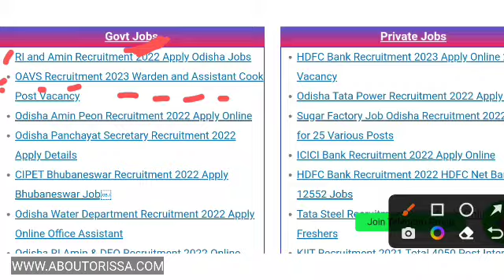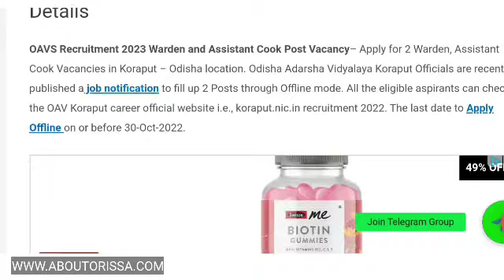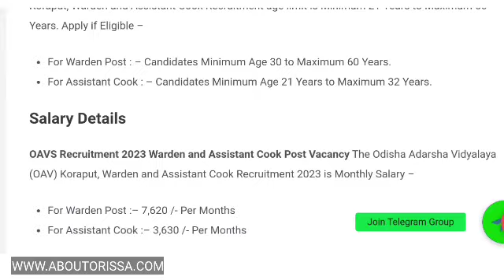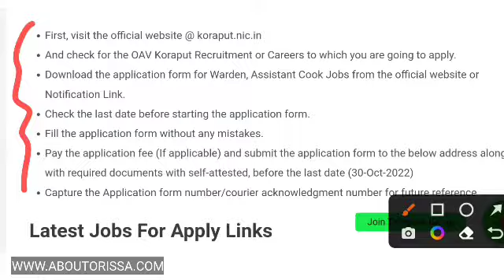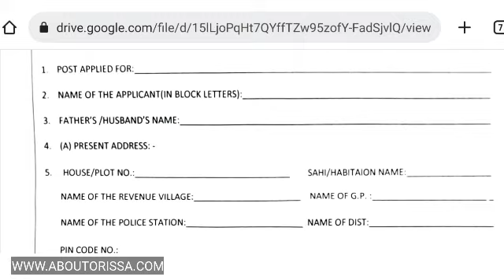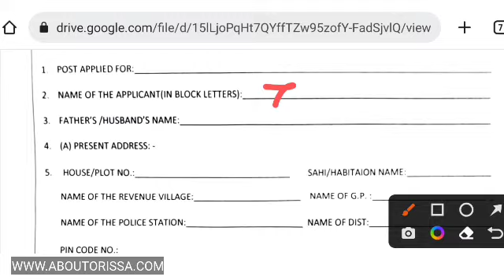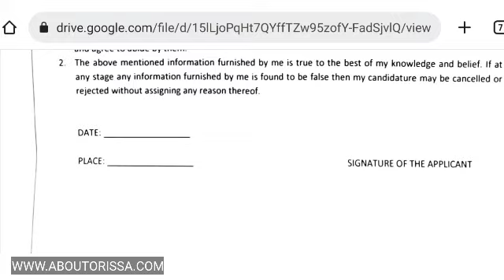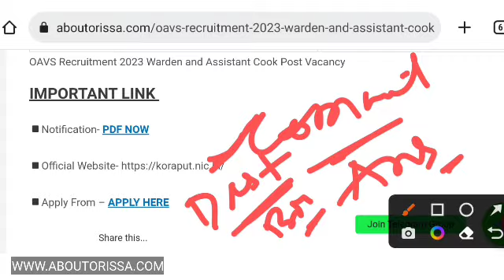OAV Job Odisha 2022 | Odisha Adarsha Vidyalaya Recruitment 2022 | Odisha Govt Block Level Job 2022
OAVS Free Job Alert Adarsha Vidyalaya Recruitment 2022/Odisha Govt Job 2022/Anganwadi Job 2022/Junior clerk 2022! No Exam ! No Interview ! Junior clerk ! Block Level Job Vacancies ! Apply Now

What is the salary of OAV teacher in Odisha?
How can I become a OAV teacher in Odisha?
How do I become a OAV teacher?
How do I check my OAVS 2022 results?

oavs recruitment 2022 exam date
oavs clerk recruitment 2022
oavs recruitment 2022 notification pdf
oavs recruitment 2022 eligibility criteria
oav admit card 2022
oavs recruitment 2022 junior clerk
oavs clerk recruitment 2022 balasore
oavs clerk salary
oavs keonjhar recruitment 2022
oavs vacancy list
govt jobs odisha 2022
oavs peon recruitment bhadrak dist 2022
oavs peon salary

Topic Covered:-

1-Odisha Government Jobs
2-odisha 10th Pass Jobs
3-Odisha block Wise Jobs
4-Gramin Dak Sevak Vacancies
5-Odisha Jobs for Freshers
6-Odisha Free jobs Alert in Odisha
7- Panchayat Wise Vacancies in Odisha
8-Odisha Panchayat VLW jobs
9-Odisha 10th pass Anganwadi Vacancies
10-panchayat Supervisor Vacancies
11-Odisha TATA Steel Big Recruitment
12-Jindal Steel Plant Jobs
13- odisha Village level jobs
14- Free jobs odisha
15- ODISHA lastest Government Jobs
16-Odisha Freshers Jobs
17-Jobs odisha
18-How to apply in Odisha Jobs
19-odisha Nijukti Khabar 2021
20-All Odisha Jobs for Freshers
21-All Freshers Job Vacancies
22-Panchayat adhikari jobs
23-Private company jobs in Odisha
24-Aadhar Card Jobs in Odisha
25-Odisha jobs alert
26-10th pass Freshers jobs in Odisha
27-Odisha Online Jobs for Students
28-Adarsha Vidyalaya Clerk Jobs
29-How to earn money online from Mobile
30-All Odisha Freshers Jobs for Students
31-Today Jobs, A2Z Govt Jobs
32-District Wise job in Odisha
33-Odisha nijukti khabar jobs
34- All Odisha Jobs
35-Today Freshers Jobs

All over Odisha candidate apply for this job.

odisha postal g

Jay Jagannath